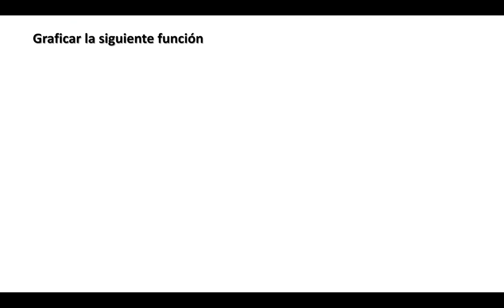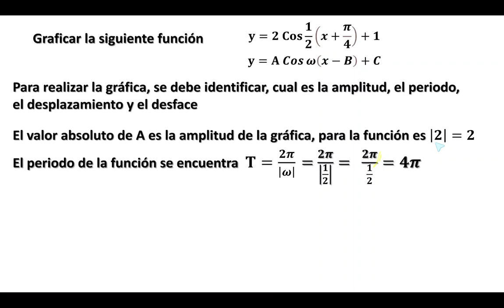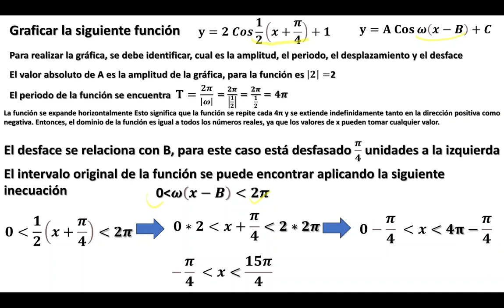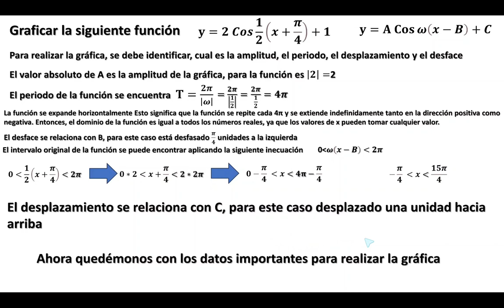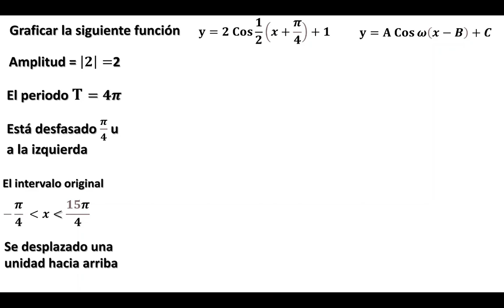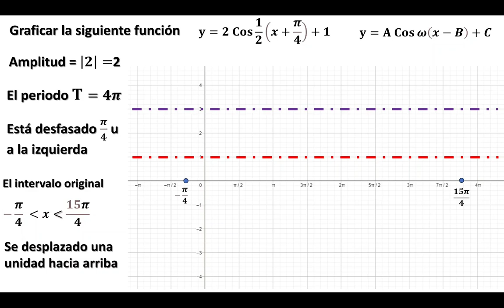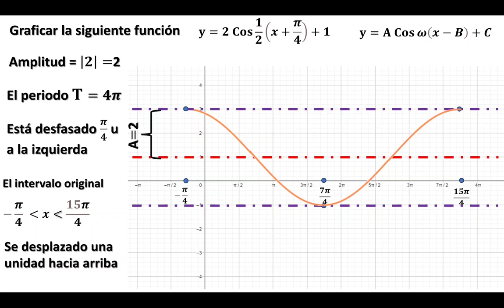Graficar la Funcion trigonometrica coseno Y=2 Cos 1/2(x+pi/4)+1, desde cero.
Clase de Trigonometría
Grafica de funciones trigonométricas, desde cero, identificando el periodo, la amplitud, el deface y el desplazamiento de la función